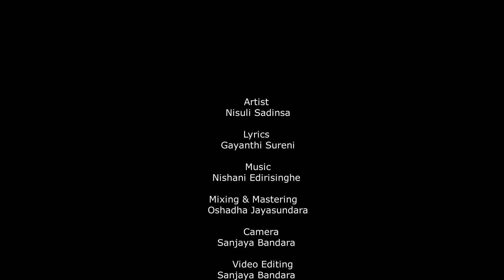සුදට සුදේ Sudata sude Artist Nisuli Sadinsa Melody Nishani Edirisinghe Lyric Gayanthi Sureni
දහම් පාසල් දරුවන් අතර ඉන්න ගායනයට දක්ෂ දරුවන් ජාතික තලයට ගෙන එමින් දැහැමි පිළිවෙතට හුරුවන අනාගත පරපුරක් සඳහා සුසඳ මාධ්‍ය ජාලයෙන් දෙන තිළිණයක් ලෙස ලෝක ළමා දිනය වෙනුවෙන් නිර්මාණය කෙරෙන ගීත සමුච්ඡයේ මුල්ම ගීතය මෙලෙසින් ඔබට තිළිණ කෙරෙන වගයි.

Artist              - Nisuli Sadinsa
Lyrics              - Gayanthi Sureni
Mixing & Mastering  - Oshadha Jayasundara
Camera  & Video Editing       - Sanjaya Bandara

                     Susantha Ranuka Kumarasinghe

Susanda Production.